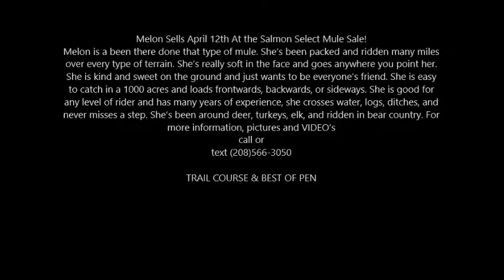JM Lazy S Performance Mules- Salmon Select Sale Hip 6A Melon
Melon is a been there done that type of mule. She’s been packed and ridden many miles over every type of terrain. She’s really soft in the face and goes anywhere you point her. She is kind and sweet on the ground and just wants to be everyone’s friend. She is easy to catch in a 1000 acres and loads frontwards, backwards, or sideways. She is good for any level of rider and has many years of experience, she crosses water, logs, ditches, and never misses a step. She’s been around deer, turkeys, elk, and ridden in bear country.

TRAIL COURSE & BEST OF PEN